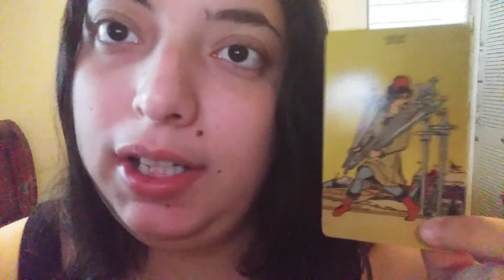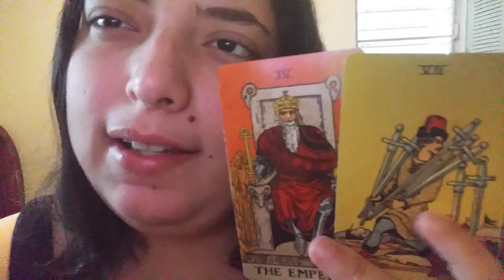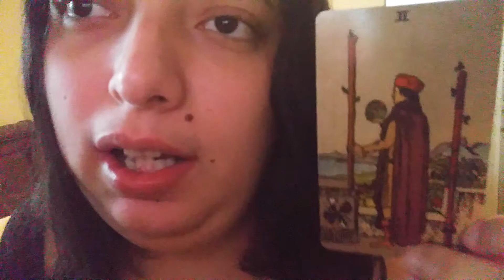Virgo NOVEMBER 2020 QUICK LOVE MESSAGE! Current Energy!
In this video we ask the cards about the current energy of Virgos love life in the month of November 2020.